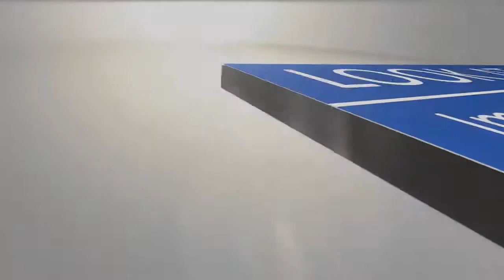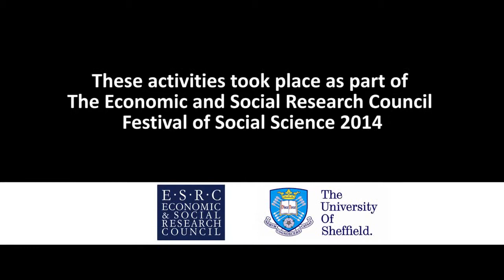Now Can You See Me?!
As part of the ESRC Festival of Social Science 2014 on two dark nights in November in Sheffield, huge images of older women appeared on some of the city’s most famous buildings. Kathleen and Eleanor, in big hair and sunglasses, covered the City Hall. Jill’s wrinkles, teeth and grey hair were beamed onto the side of the Town Hall. Shirley, taking off her wig, featured on the side of Central Library in Tudor Square.

These images were from the Look At Me! project led by Dr Lorna Warren from the Department of Sociology at the University of Sheffield. The aim of the project was to examine the stereotypical way older women are portrayed in the media, if, indeed they are visible at all. Dr Warren and a team of other researchers explored these issues with women aged from 41–93 across Sheffield who then produced their own images capturing their experiences of ageing.

The project featured on BBC Radio Sheffield as passers-by were interviewed by presenter Paulette Edwards to capture their reactions to the images of the women projected onto city centre monuments. A debate was held the next day on the radio between Dr Lorna Warren, Judith Holder (producer of the Grumpy Old Women TV series) and Paulette Edwards to discuss older women’s representation in the media.

Dr Warren’s public engagement activities in the last few years have taken a trajectory that has seen her Look At Me! project achieve new heights through engagement with bigger and wider audiences.